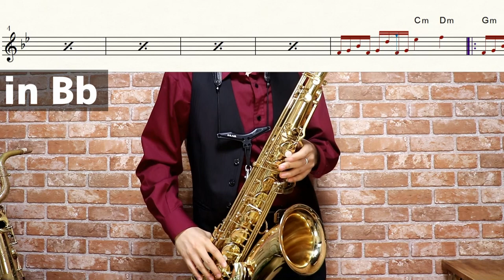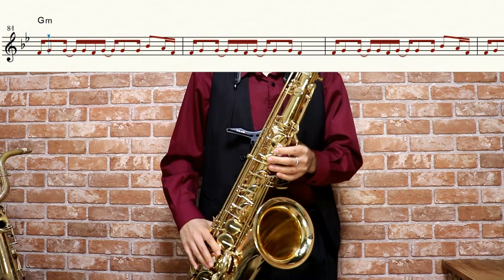【CLAYMORE】レゾンデートル【楽譜】Claymore "Raison d'etre" ナイトメア サックスで吹いてみた Saxophone Cover [Sheet]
アニメ：CLAYMORE
曲名：レゾンデートル
アーティスト名：ナイトメア

作詞・作曲：咲人

「Néco」様

ナイトメア Nightmare - レゾンデートル Raison d&#39;etre［OFFICIAL MUSIC VIDEO］